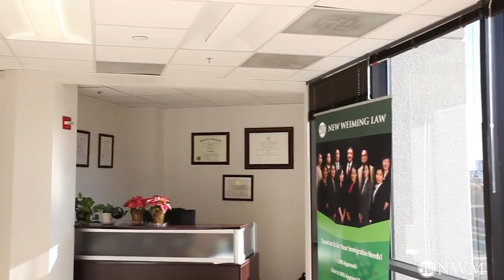I-485申请中的六个误区